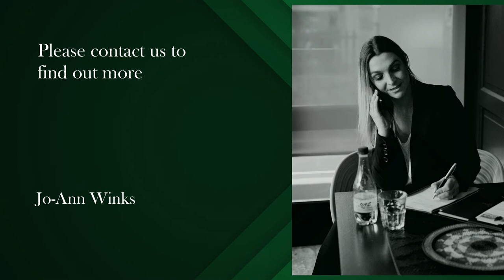Bachelor apartment to rent in Sea Point | Pam Golding Properties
Unfurnished 25 square meter bachelor/studio apartment available for long term rental.

For additional information about this Bachelor apartment to rent in Sea Point and other property listings or find out more about Atlantic Seaboard Property for sale, or to rent